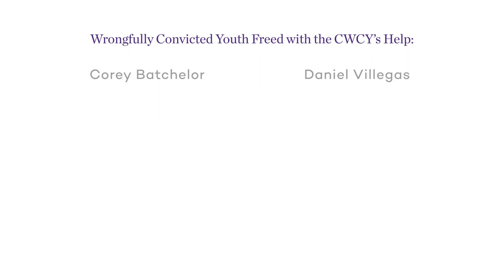Support the Center on Wrongful Convictions of Youth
Making a Murderer has brought the problem of false convictions by kids into the spotlight for the first time. But Brendan Dassey is not alone. Support the Center on Wrongful Convictions of Youth and their clients today